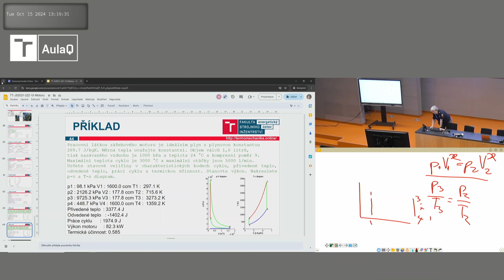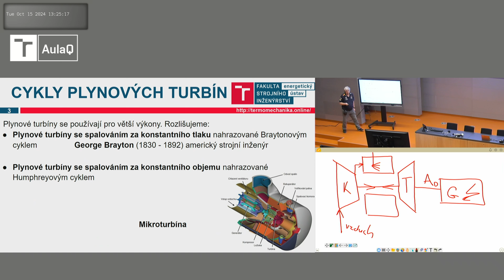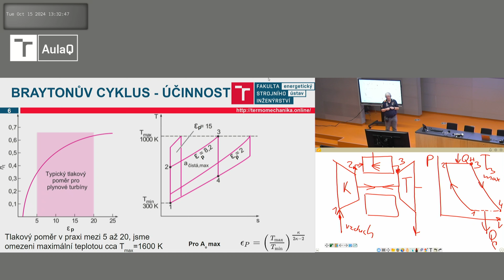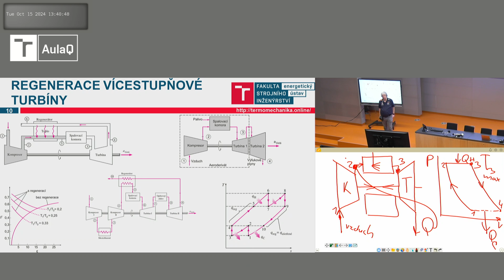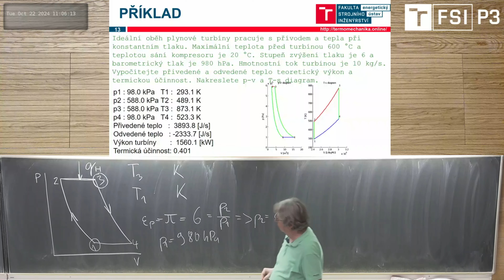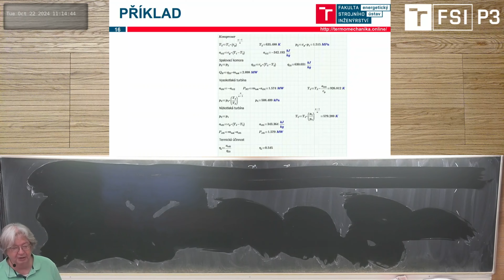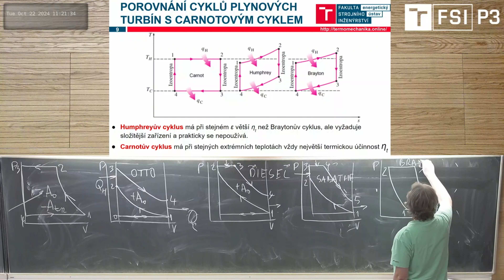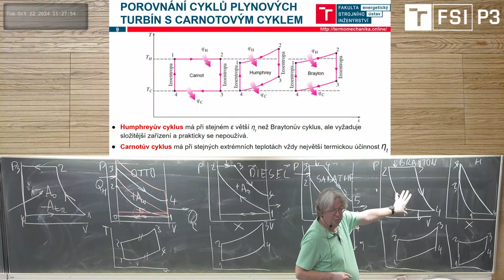Spalovací turbíny - Termomechanika 2024/25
Cyklus Braytonův se skládá ze dvou izobar a ze dvou adiabat. Tento cyklus nejdříve použil v rovnotlakém spalovacím motoru na svíti­plyn Ericsson (1833) a Brayton (1873). Podle téhož cyklu pracovaly teplovzdušné stroje. V novější době se tohoto cyklu užívá u rovnotlakých plynových turbín a u leteckých proudových motorů s kontinuálním spalováním. Termickou účinnost stanovíme z přivedeného a odvedeného tepla.

Zařízení je uspořádáno tak, že plynová turbína, kompresor, popřípadě čerpadlo, jsou na společné hřídeli.
Cyklus je otevřený. Kompresor nasává stále čerstvý vzduch z atmosféry a rovněž plyny prošlé ohřívákem proudí do atmosféry.